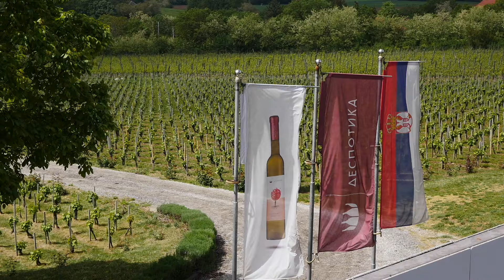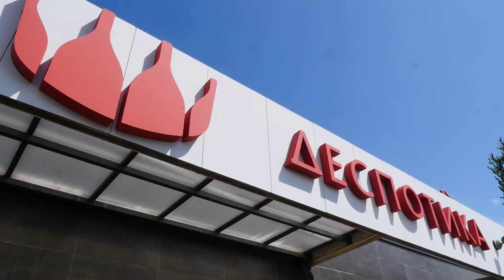Vinarija Despotika očekuje dobar rod grožđa u ovoj sezoni